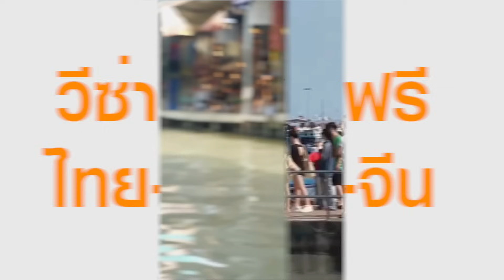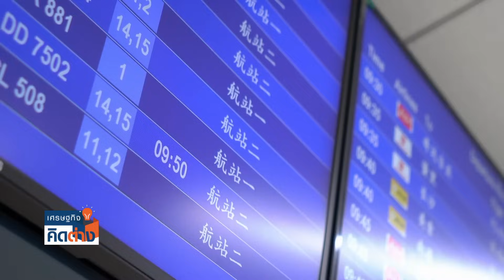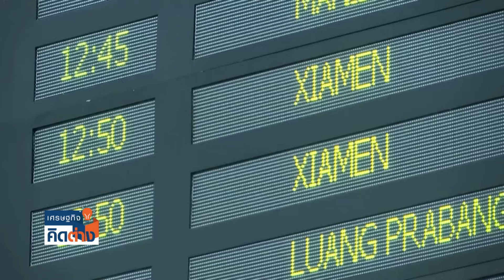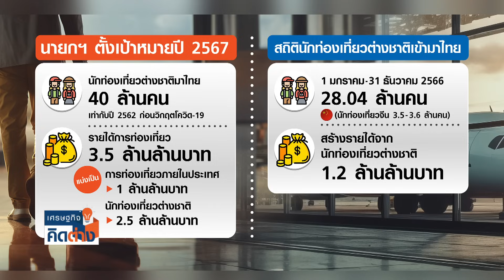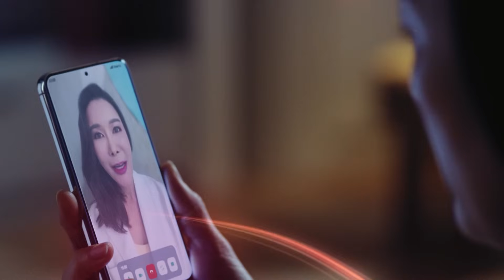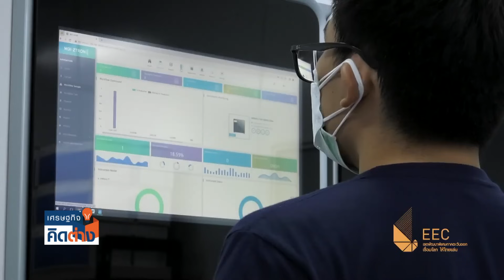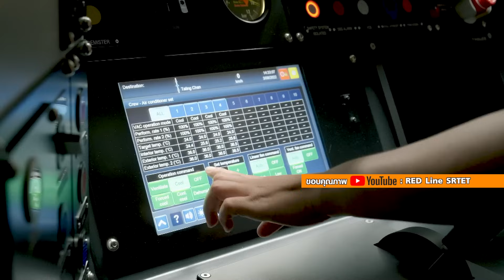ไทย-จีนวีซ่าฟรี ดันท่องเที่ยวพุ่ง | เศรษฐกิจคิดต่าง | 06-01-2024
รัฐบาลได้เห็นชอบการจัดทำความตกลงระหว่างรัฐบาลไทยและจีน ว่าด้วยการตรวจลงตราหรือการยกเว้นวีซ่าซึ่งกันและกัน สำหรับผู้ถือหนังสือเดินทางธรรมดาและหนังสือเดินทางกึ่งราชการ เป็นการยกระดับความสัมพันธ์ และ อำนวยความสะดวกให้ประชาชนที่จะไปมาหาสู่กัน 2 ประเทศ  ติดตามรายละเอียดได้ในรายการเศรษฐกิจคิดต่าง

พบกับรายการ “เศรษฐกิจคิดต่าง” เวทีนี้ไม่มีคนผิด ทุกความคิดมีความหมาย กับคุณโมไนย เย็นบุตร และคุณฐิติกร ทิพย์มณเฑียร ทุกวันเสาร์ เวลา 14.00–14.30 น. ทาง TNN ช่อง 16

ช่องทางติดตามสถานีข่าว TNN ช่อง 16

ทันโลก ทันเศรษฐกิจ ทันทุกความจริง กับ TNN ช่อง 16 สถานีข่าวที่ถือหลักการของการนำเสนอข่าวตรงประเด็น รวดเร็ว ถูกต้อง แม่นยำ และเป็นกลาง โดยทีมข่าวมืออาชีพ